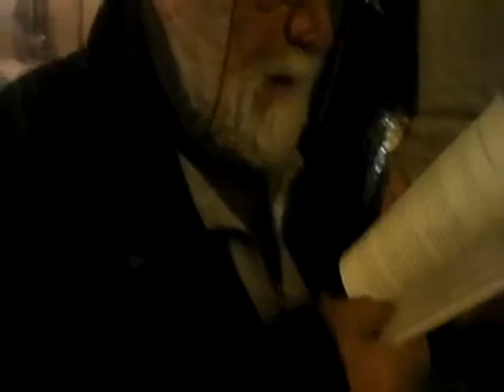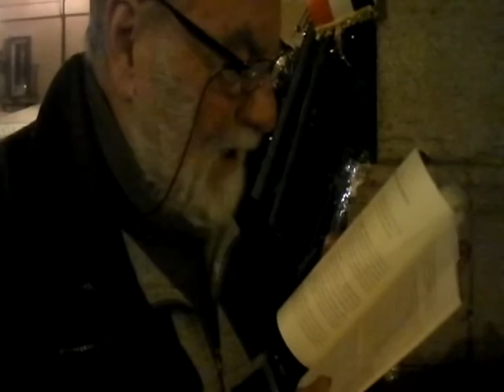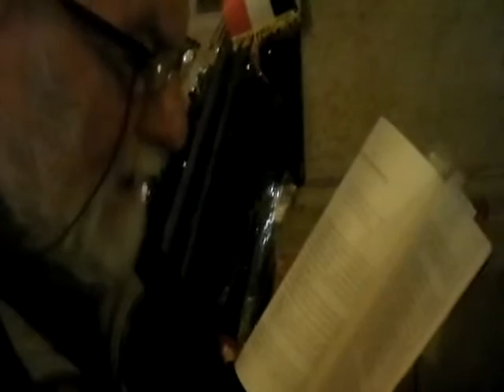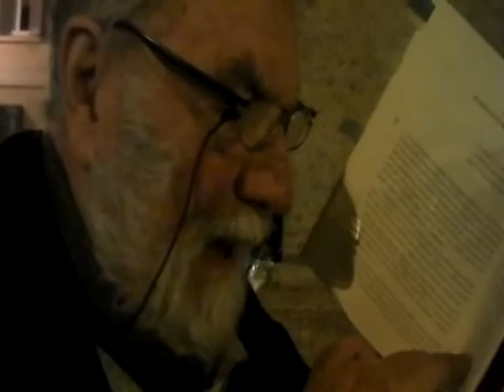ELOGIO "CRITICO" ALLE OPERE ED AL PENSIERO DI GIORDANO BRUNO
OGGI 17 FEBBRAIO 2016, IN OCCASIONE DELLA COMMEMORAZIONE DEL 416° ANNO DALLA SUA INFAME UCCISIONE ECCO DA PARTE DI GIORGIO VITALI UN BREVE ELOGIO" CRITICO" ALLE OPERE ED AL PENSIERO DI GIORDANO BRUNO